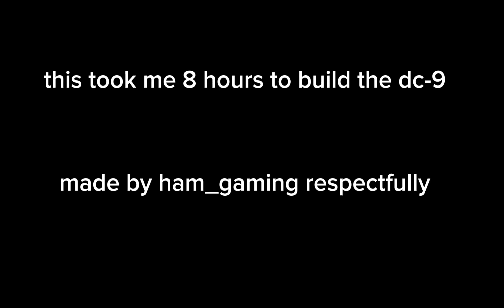dc-9 in melon playground!